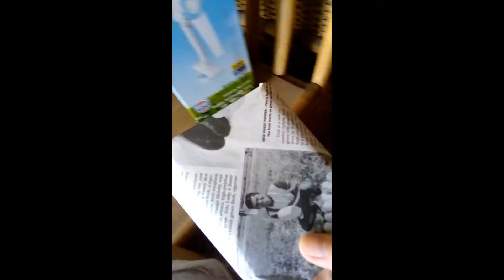Reviewing and testing practical tools at home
This is for video editing practice only.